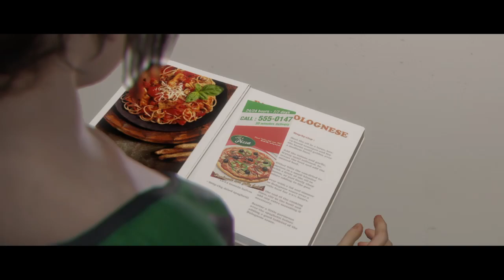Beyond two souls- Requested by Brandi